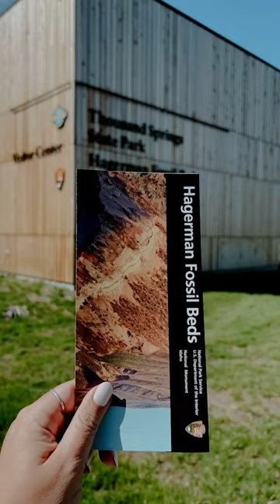Thousand Springs State Park | Idaho Ranger Talks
Learn how Thousand Springs State Park got its name and get information about the self-guided tours at the visitors center from Park Ranger Brett Copperi. Located near Hagerman, Idaho, Thousand Springs State Park consists of six park units and is a fantastic area to kayak, paddleboard, hike and fish.

Ready for adventure?